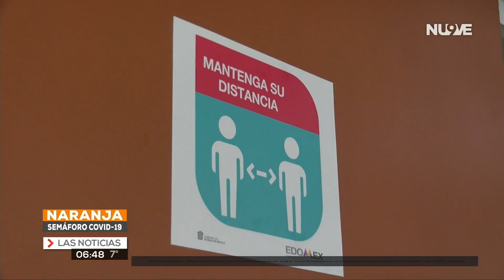Protocolos para regreso a clase.